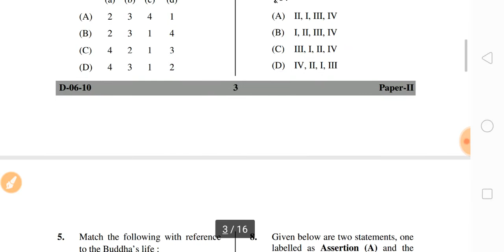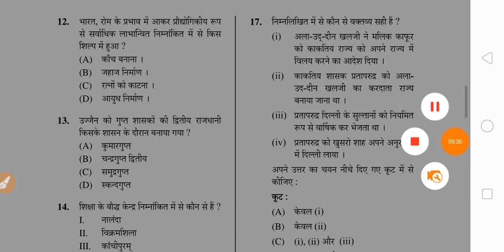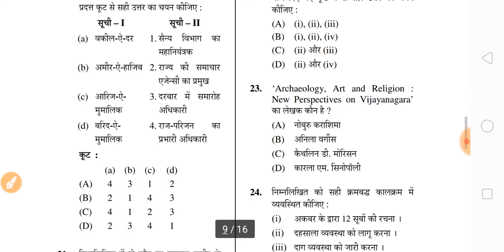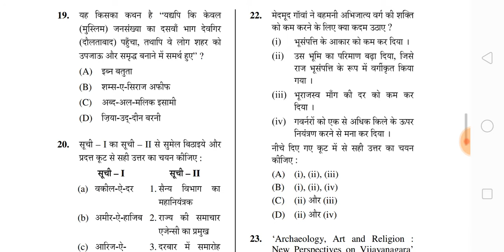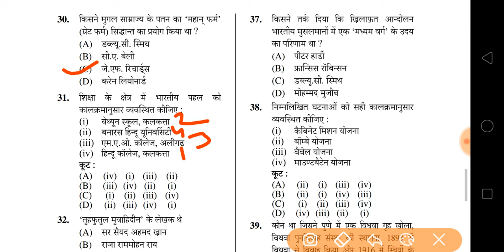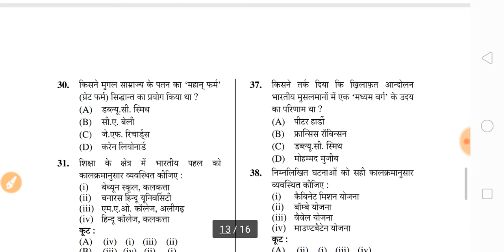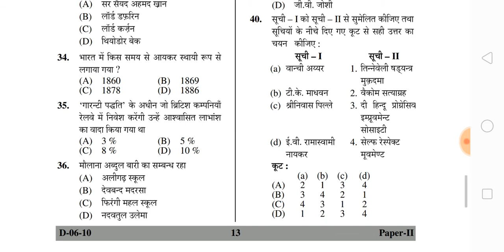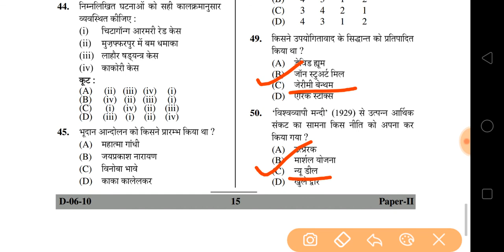ugc net History Dec. 2010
Educational Mandir

ugc net history previous year question papers with answer

ugc net history old paper

ugc net history paper 2 Dec 2010